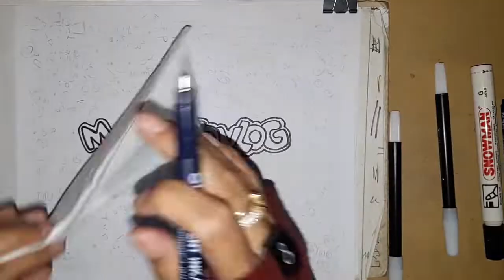modif cb kentul part 2 vk 21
ok video dari mbah pon hahaha
semoga menginspirasi dulurr